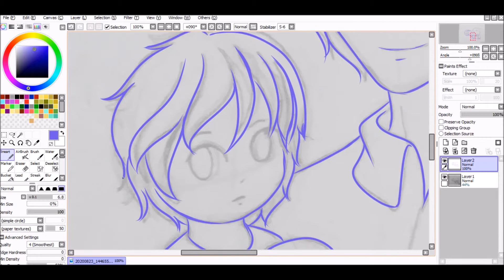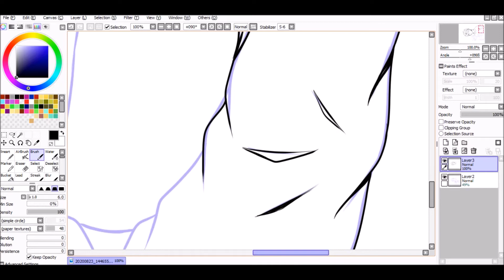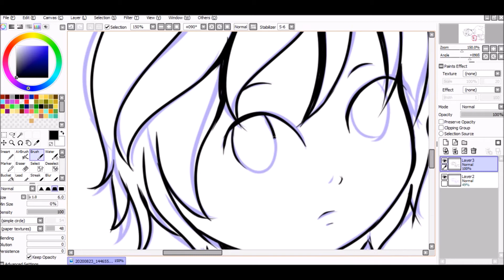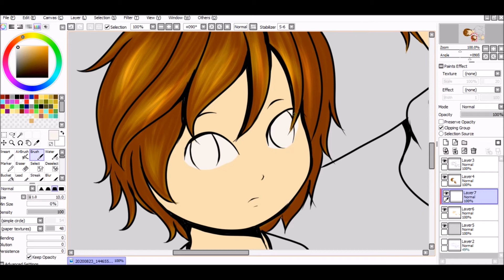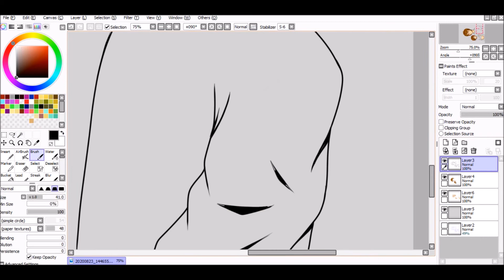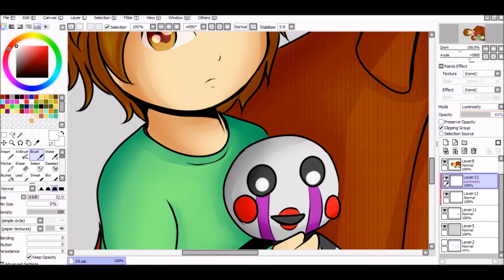[FNAF Art Challenge] Day 24- Dad and daughter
Softwares I use:
Bandicam

My tablet:
Wacom one